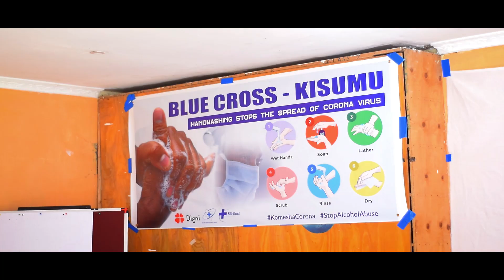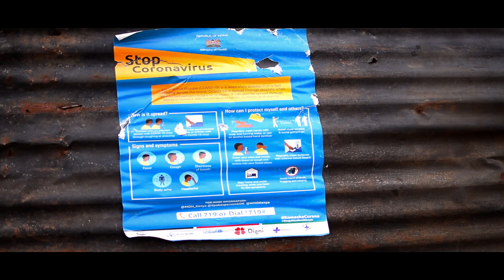BLUE CROSS KISUMU COVID - 19 PREVENTION ACTIVITIES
Blue Cross Kisumu has carried different activities to help reduce the spread of the new Corona Virus in Kisumu. This activities targeted vulnerable communities and children in Kisumu. Apart from messages on Corona Virus the activities touched on Gender Based Violence and child rights  violations that is coming due to COVID-19